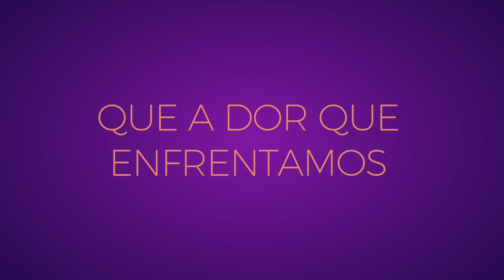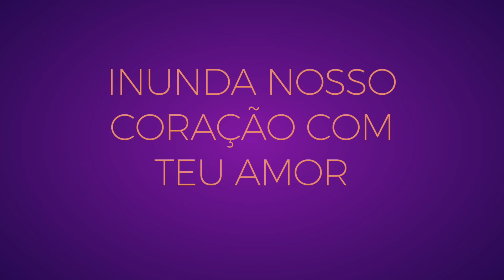ADORADORES 3 - NOSSA ORAÇÃO (COM LETRA)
Música NOSSA ORAÇÃO de ADORADORES 3 com letra.

Ouça a nova música de ADORADORES 3, Nossa Oração.